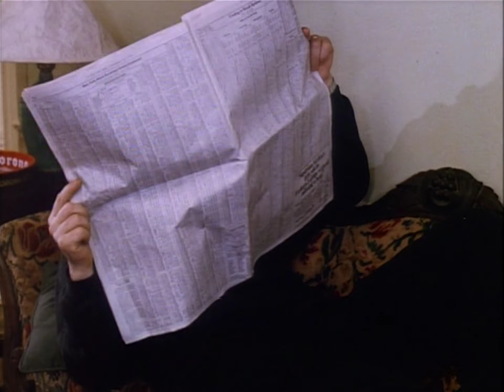Green Card (1990) ORIGINAL TRAILER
Directed by Peter Weir. With Gérard Depardieu, Andie MacDowell, Bebe Neuwirth, Gregg Edelman.
Blu-ray (Amazon)